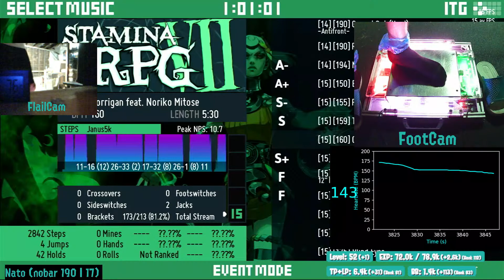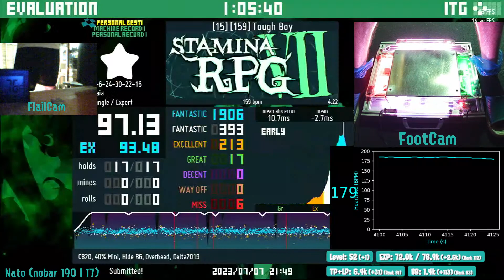Nato - Tough Boy [15] 97.13 No Bar (PB on a 15)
It was either going to be this or Crazy Hot (where I have a 94.77%), and it ended up being this. I was going for the 95% for the SRPG7 quest and blew that out of the water. Pretty pleased with this, though I feel that the new engine is _really_ helping me here.